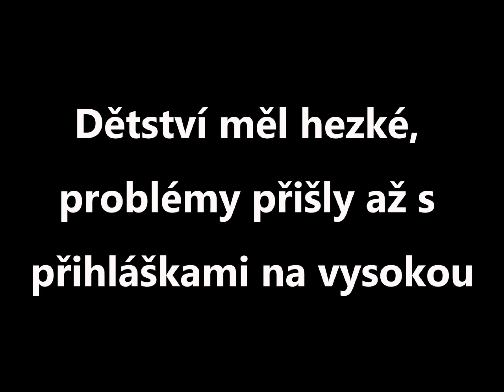Jiří Brodský: Příběh restaurátora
Video vytvořili žáci gymnázia Roudnice nad Labem v rámci projektu Příběhy našich sousedů